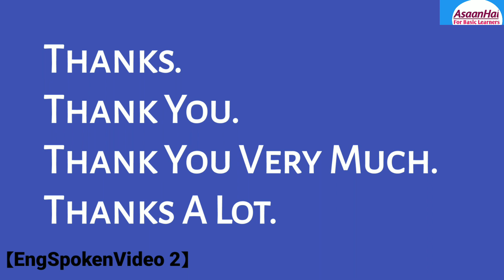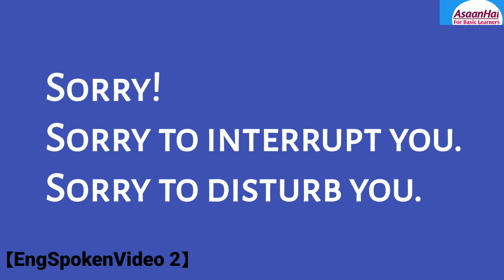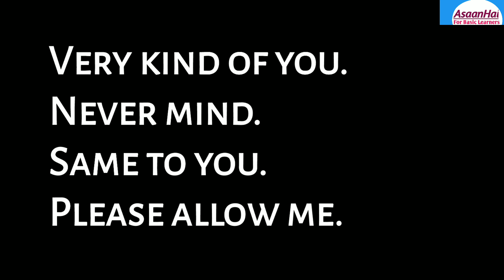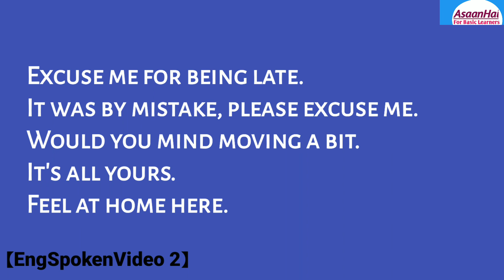【EngSpokenVideo2】Good Manner Words In English By AsaanHai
In this video we are going to learn some salutation words  which are commonly used in english spoken..
This is the Second video of our spoken Classes series..
So enjoy the video and keep practice regularly..
English Spoken video 1 By Asaahai